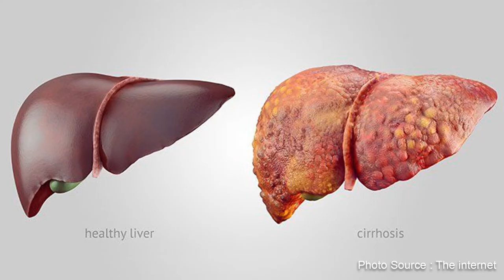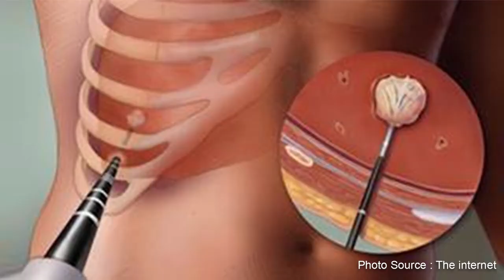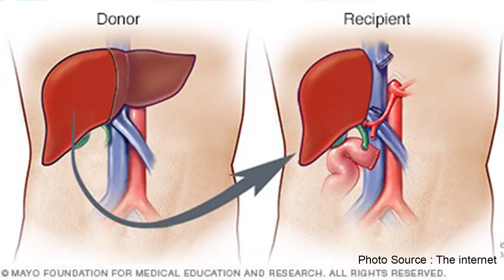အသည်းကင်ဆာရောဂါကုသမှုများ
📌 တွဲဖက်ပါမောက္ခ ဒေါက်တာမင်းထင် (အသည်းနှင့် သည်းခြေလမ်းကြောင်းခွဲစိတ်ကုပညာဌာန၊ ကုတင် (၅၀၀) အထူးကုဆေးရုံကြီး ၊ ရန်ကုန်) မှ အသည်းကင်ဆာနဲ့ပတ်သက်သော ကျန်းမာရေးဗဟုသုတများကို အခုလိုမျှဝေပေးထားပါတယ်...

📌 အသည်းကင်ဆာနဲ့ပတ်သက်တဲ့ကျန်းမာရေး ဗဟုသုတများကိုလည်း ထပ်မံတင်ဆက်ပေးသွားမှာဖြစ်ပါတယ်...

Credit - (အသည်းနှင့်သည်းခြေလမ်းကြောင်းခွဲစိတ်ကုပညာဌာန၊ ကုတင် (၅၀၀) အထူးကုဆေးရုံကြီး၊ ရန်ကုန်)

Technical Support : Zifam